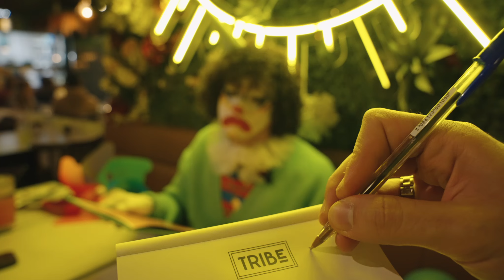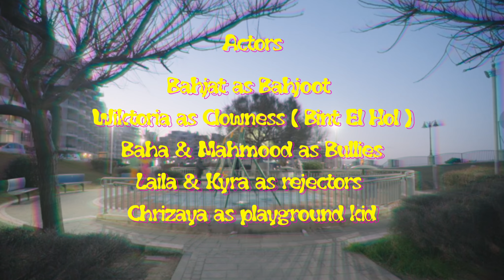Bahjat - Ya Habibi Janbik || بهجت - يا حبيبي جنبك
عيد حب تعيس Sad valentine's day 🤡🎈

Credits:

Directed & Written by: BAHJAT
Filmed by: Neo Borg Bonaci
Edited & Colored by: Ahmed Ezzat

Actors:
Bahjat as Bahjoot
Baha & Mahmood as Bullies
Laila & Kyra as rejectors

Assistance: Zakucci & Raja El Ghazla

Special thanks to TRIBE Malta for letting us film inside the restaurant

Lyrics:

It’s Bahjat

يا حبيبي يا حبيبي جنبك
يا حبيبي يا حبيبي

شوف
قلبي مخطوف
فدية ما اعطيت
لأني حبيت

جاني
اول وثاني
لكن في عينيك
الأخير لقيت

I love you baby هلبا، كثير، أوي، بزاف، هواي

بتقول ايه
يا حبيبي يا حبيبي يا ليل
يا حبيبي يا نصيبي

وإن انت معايا دايمًا
احلى هدية جاية

من السمي
يا حبيبي يا حبيبي يا عين
يا حبيبي يا وريدي انتي

ولو الدنيا جاية ضدك
انا نوقف جنبك

وين ما إنتي وين ما انا

When you need me I’ll be there

Heart goes “PA PA” when you’re near

I love you baby برشا، ياسر، وايد، مرة، شديد

احلى هدية جاية

انا نوقف جنبك